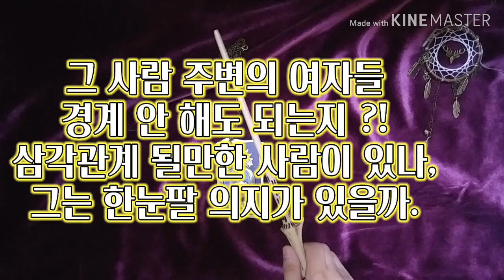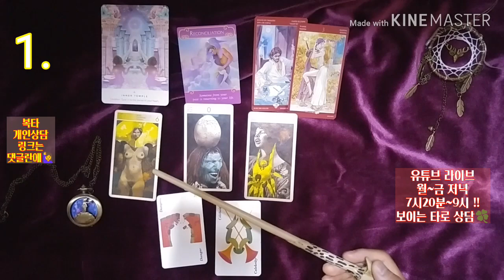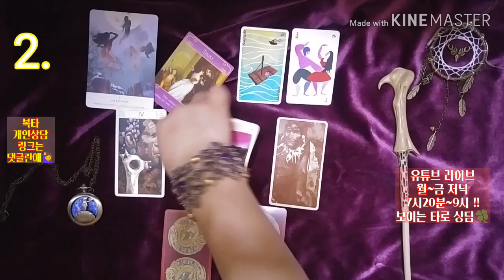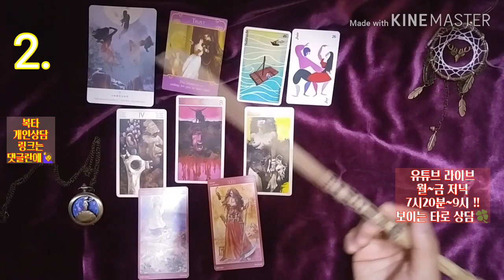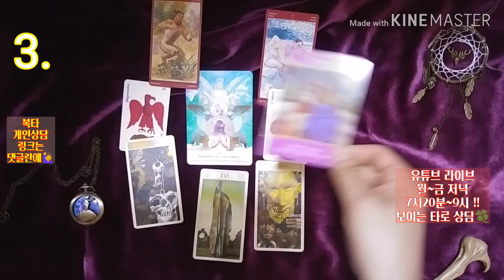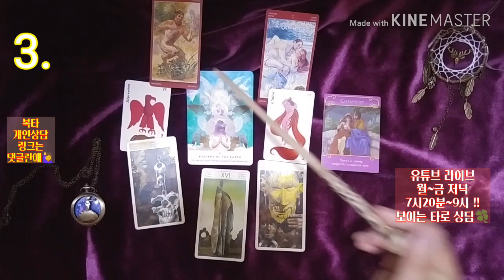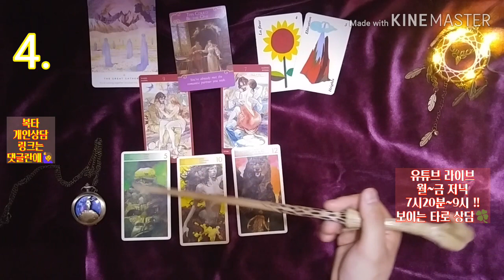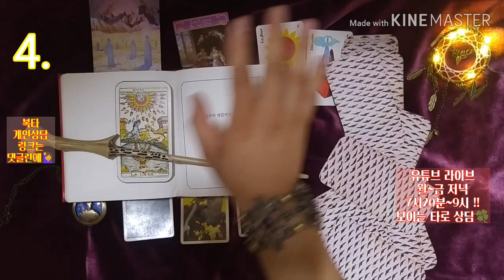[복타] 타로. 그 사람 주변의 여자들 경계 안 해도 되는지 ?! 삼각관계 될만한 사람이 있나, 그는 한눈팔 의지가 있을까..(타로로 속시원히 알아보자👍👍)!!